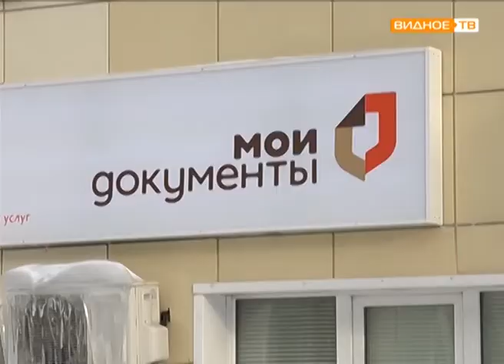"Ленинский район - видные преимущества" - филиалы МФЦ в поселениях района